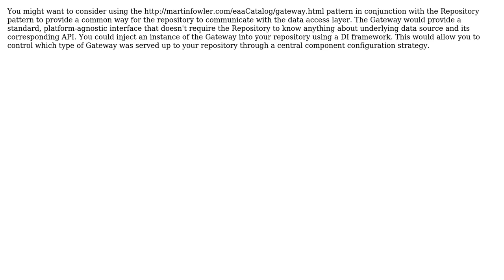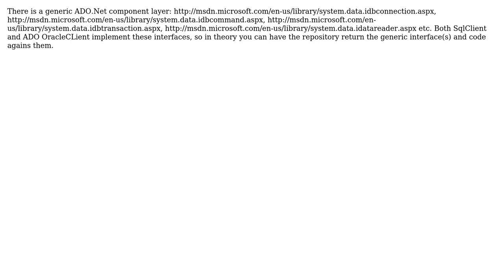Where/How do I handle different connection types using Repository Pattern with ADO.Net?